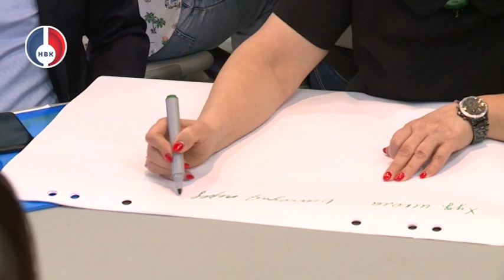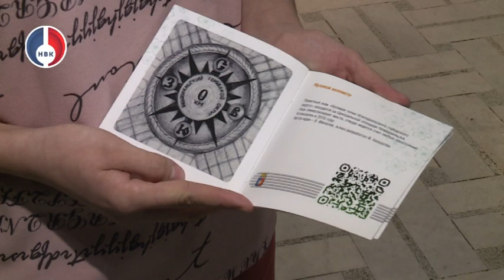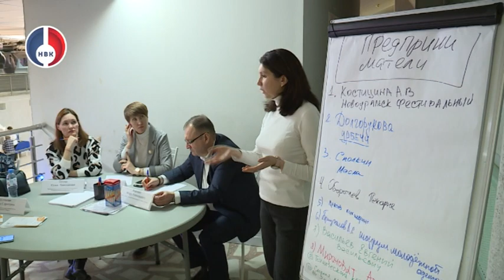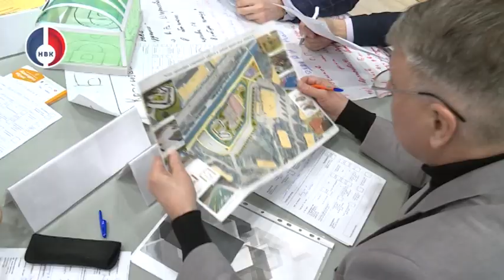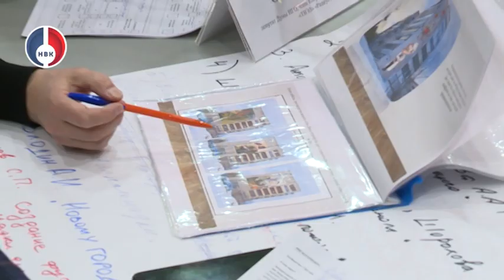"Грани" от 21 февраля 2023 г.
"Ярмарка идей" в Новоуральске.